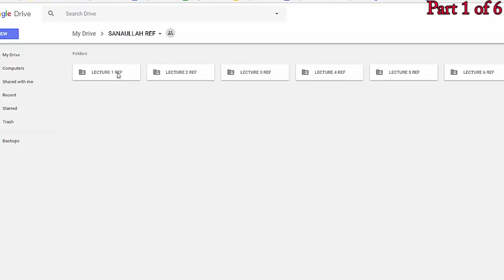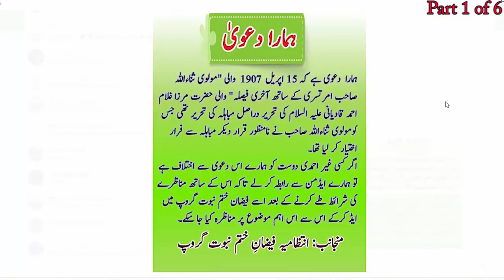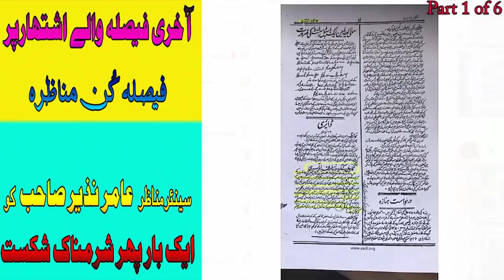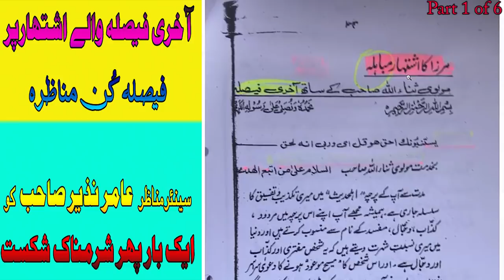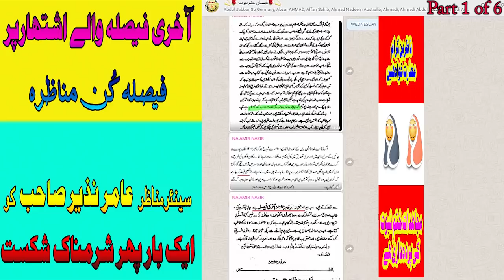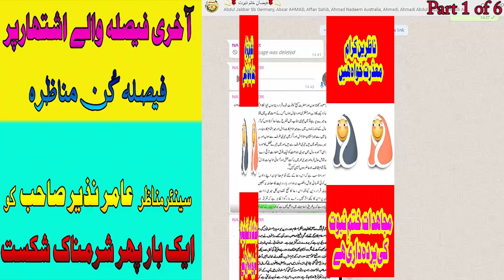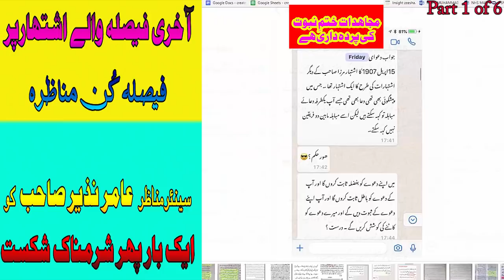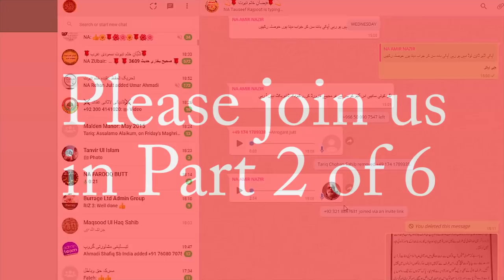مناظرہ: مباہلہ مابین مفرور مولوی ثناءاللہ امرتسری و حضرت مرزا غلام احمد قادیانی ع ۔ پہلا حصہ